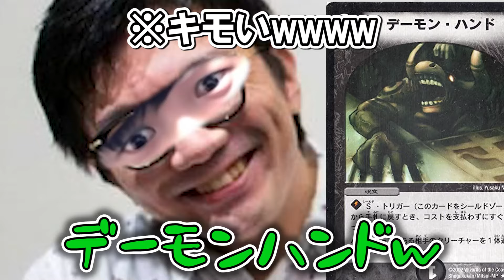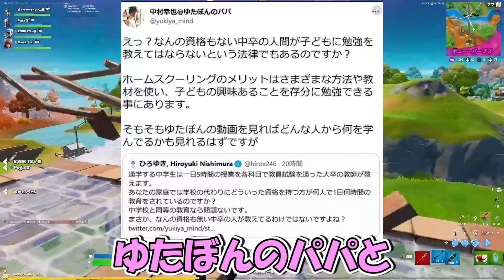【フォートナイト】高木の高校が自由過ぎてやばいことになってる件についてwww ～玉夫がする高木の物真似が似すぎて一同ドン引きwww～【Fortnite】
TSのチャンネル→ @クソガキクランTS
ペガサスのチャンネル→ @ぺがさすクソガキクラン
高木のチャンネル→ @高木
このやのチャンネ→ @このや
ぬめもんチャンネル→ @ぬめもんちゃん
おみみチャンネル→ @オミミクラッシュ

編集：りりぃちゃん